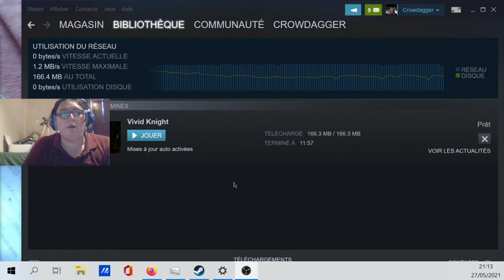Découverte Vivid Knight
Un  roguelike (?) très choupi !